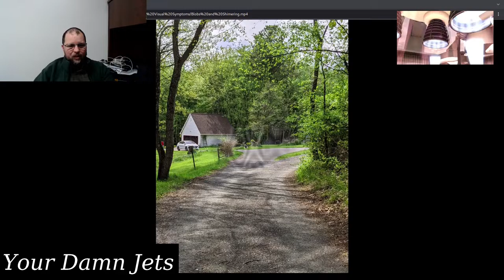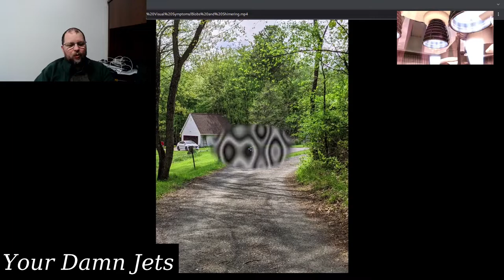02 - PCNS Lymphoma: Visual Symptoms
In this video, I talk about the visual symptoms I first experienced and how they were handled.  A PCNS lymphoma is a central nervous system (CNS) lymphoma.

0:00 Introduction
0:28 First Visual Disturbances
1:43 Example of Visual Disturbance
3:25 Ophthalmologist Visits
5:50 Impact of the Pandemic
9:15 More Ophthalmologist Visits
13:10 Progression of Symptoms
14:20 Why Are These Lymphoma Symptoms
17:00 Weight Loss
18:40 Lessons Learned
26:45 Conclusion